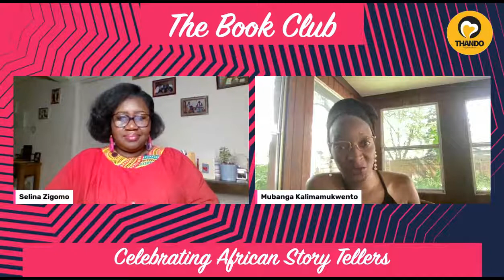THE BOOK CLUB WITH MUBANGA KALIMAMUKWENTO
The Mourning Bird gives us a view of an authentic African tale. Written by multi-award winning artist, Mubanga Kalimamukwento and published by Jacana Media . This debut offering, won the 2019 Dinaane Debut Fiction Award, making her the first and only Zambian to win the prize since its inception in 2004.
Join Mubanga in conversation with Selina Zigomo tonight on TheBookClub.